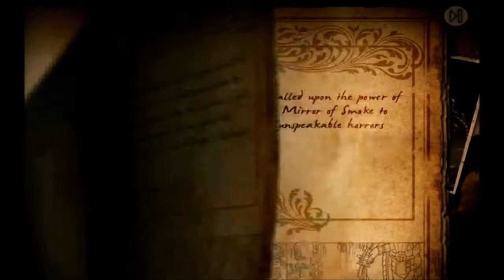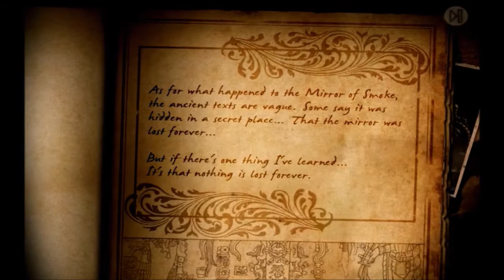Lara Croft and the Guardian of Light - Gameplay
Gameplay from the Temple of Light as Lara Croft ventures deep into Central America in search of the Mirror of Smoke, a powerful artefact, as she attempts to stop the God of Darkness Xolotl from plunging the world into an age of darkness, in Lara Croft and the Guardian of Light on Android.